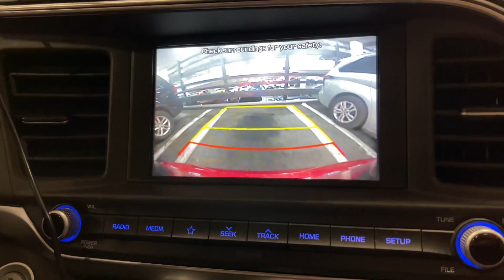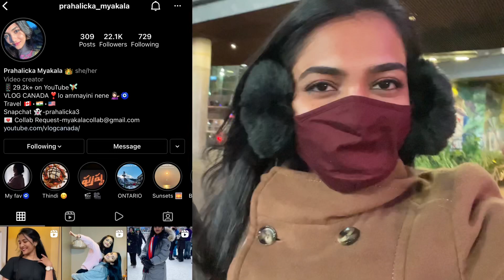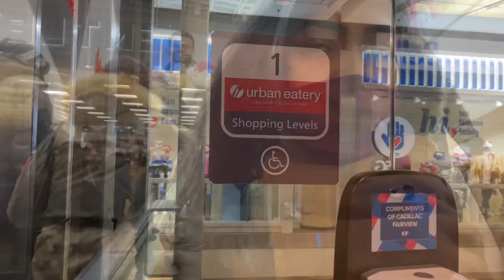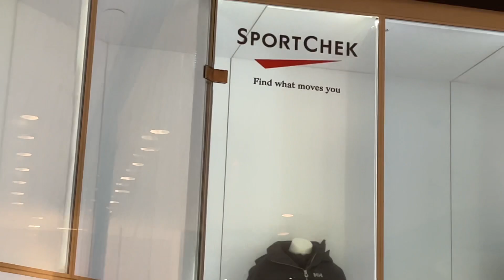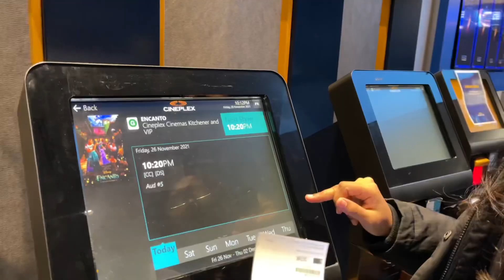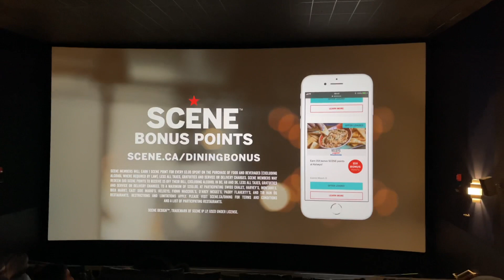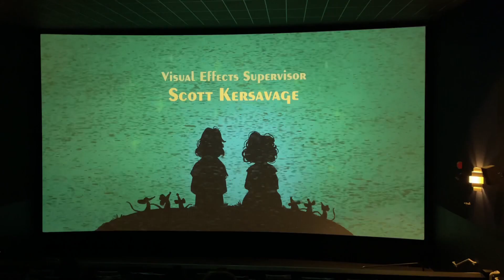Worst experience in Eaton Center || Vlog CANADA || Canada Telugu Vlogs || Prahalicka Myakala